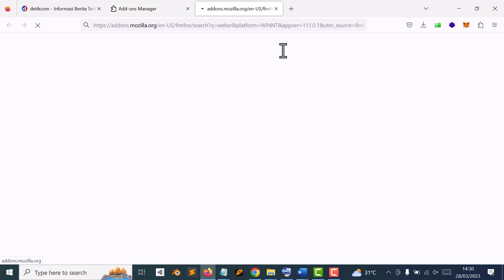Cara Mengaktifkan webXR Mozila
Mojoverse | Mojokerto In Virtual Metaverse